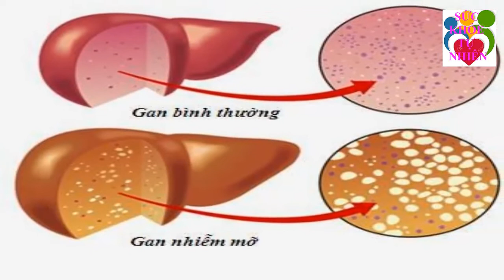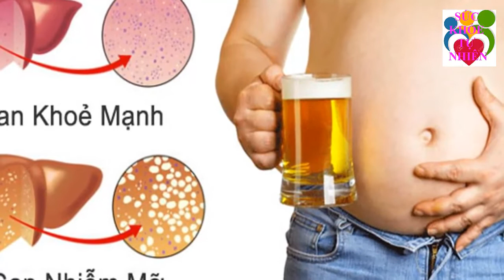Tác Hại Đáng Sợ Khi Uống Nghệ Không Phải Ai Cũng Biết Điều Này - SKTN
Tác Hại Đáng Sợ Khi Uống Nghệ Không Phải Ai Cũng Biết Điều Này - SKTN. Đăng ký kênh Sức Khỏe Tự Nhiên để nắm bắt được những tuyệt chiêu chăm sóc Sức Khỏe Tự Nhiên cho gia đình bạn cực kỳ đơn giản ngay tại nhà.
Xem thêm video Sức Khỏe Tự Nhiên:
- 6 Tác Dụng Của Đậu Đen Khiến Bệnh Tiểu Dường Biến Mất Cả Đời - Bạn Nhất Định Phải biết Điều Này
- 5 Trái Ớt Hiểm 2 Quả Trứng Gà 1 Muỗng Muối Trị "DỨT ĐIỂM" Tiểu Đường Chỉ Trong 5 Phút